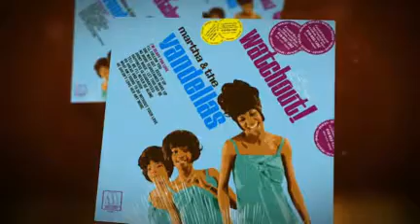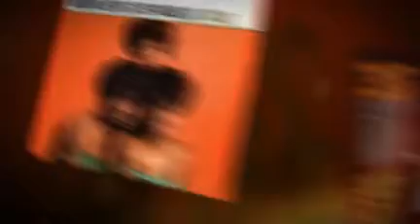MARTHA and THE VANDELLAS tell me i'll never be alone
from the 1966 album WATCHOUT!